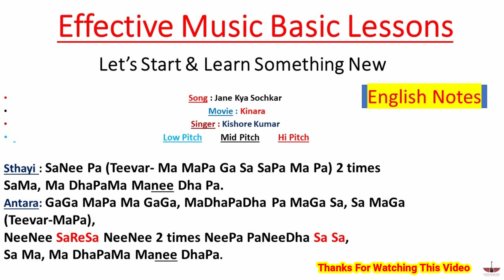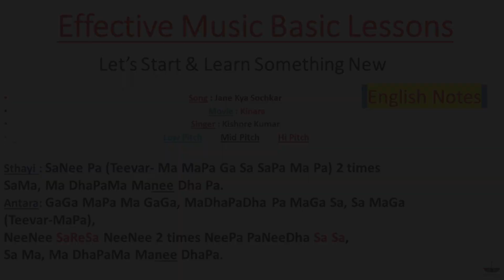Jane Kya Sochkar | Song Sargam Notation | English Notes | Kishore Kumar | Kinara | Tony S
Hello Friends,
                          Is Video Me Hum (Jane Kya Sochkar) Song Ki Sargam English Notes Me Sikhenge. Video Pasand Karne Ke Liye Aap Sab Ka Shukriya.